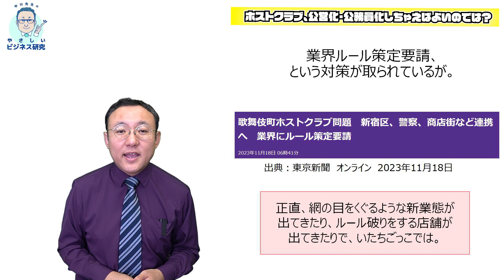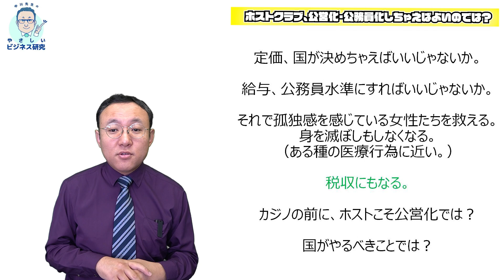ホストクラブ、公営化・公務員化しちゃえばよいのでは？【時事解説202】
皆様お待たせしました！中川先生のやさしいビジネス研究、満を持して、YouTubeメンバーシップ【やさビYouTube会員】をスタートします！やさビYouTube会員公式ページはこちら！

■会員特典！

■しかも今なら！入会者全員に中川の本（サイン入り）を1冊プレゼント！
加入はYouTubeチャンネルや動画に表示される「メンバーになる」から！
ぜひ、一緒に学んでいきましょう。

祝・会員総数1500人突破！
皆さんを、お待ちしています！